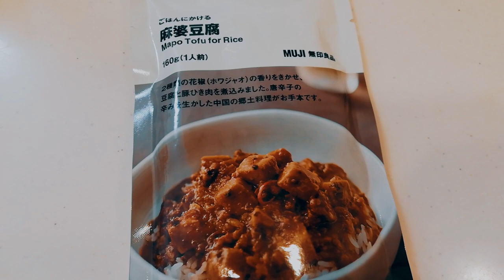佐藤健 身体能力の高いキスは素敵？